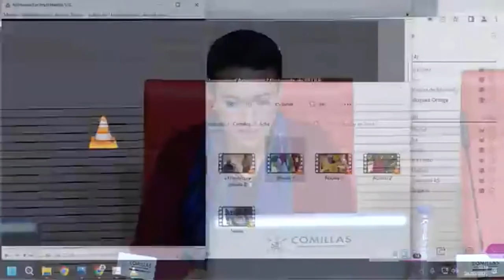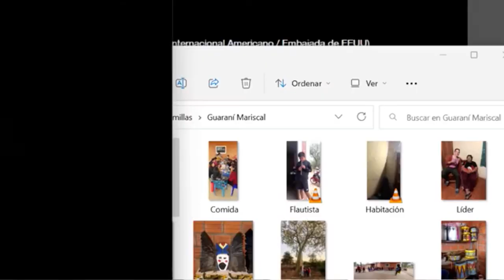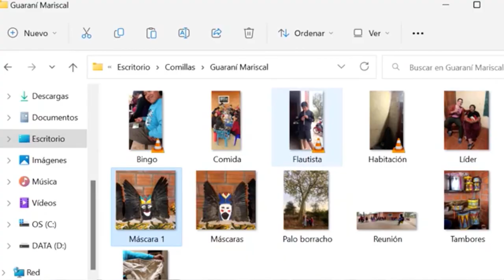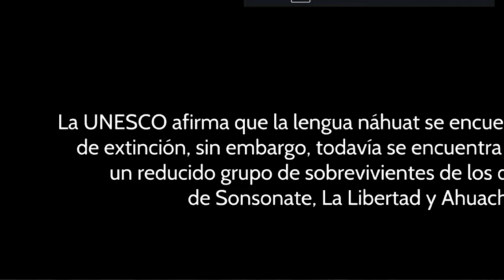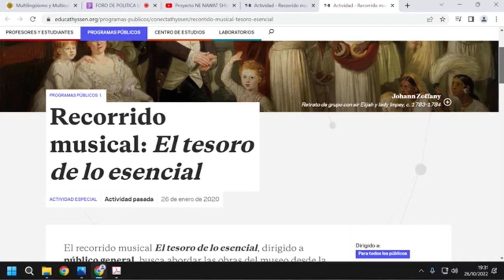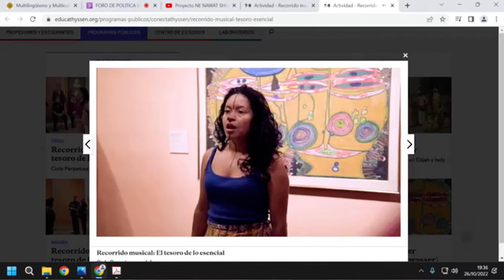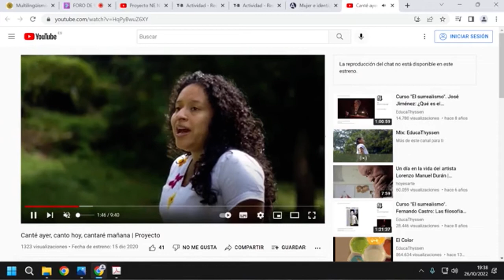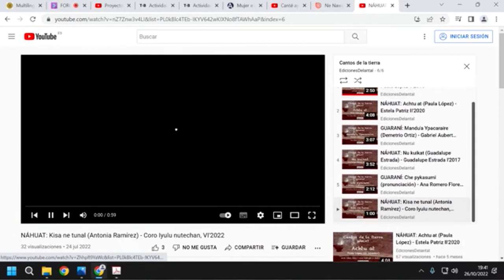Sonia Megías. Revitalización de las lenguas a través de la música (UPComillas, 2022'X)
Ponencia en el Foro de Políticas Lingüísticas de la Universidad Pontificia Comillas, en Madrid, el 26 de octubre de 2022.